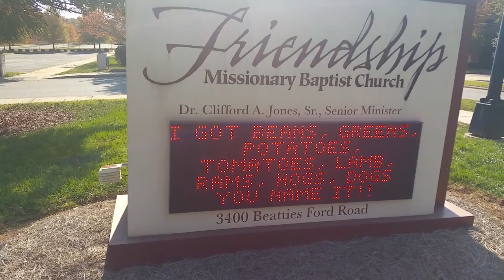U Name IT Challenge - Friendship Missionary Baptist - Charlotte - FMBC - FUNNY - LAUGH - HILARIOUS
Also, feel free to visit Friendship Missionary Baptist church and worship with us. We are located at 3400 Beatties Ford Road, Charlotte, NC 28216.